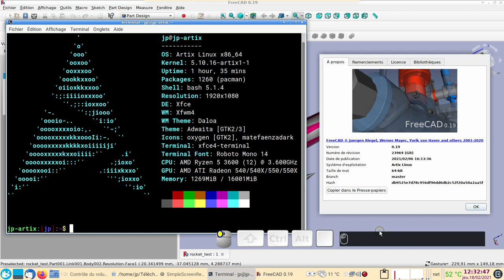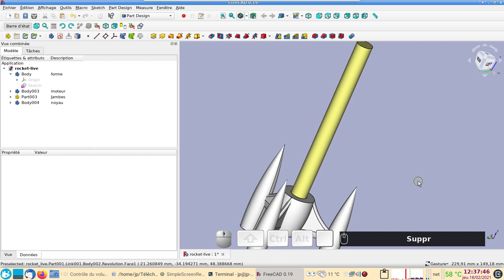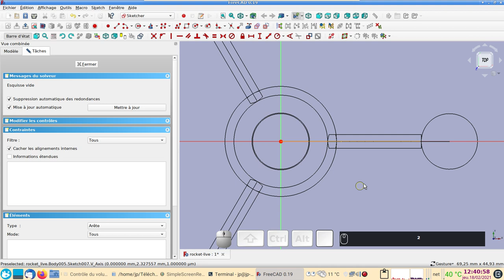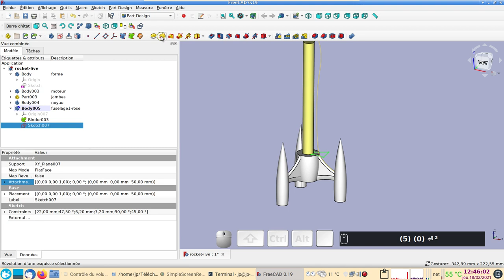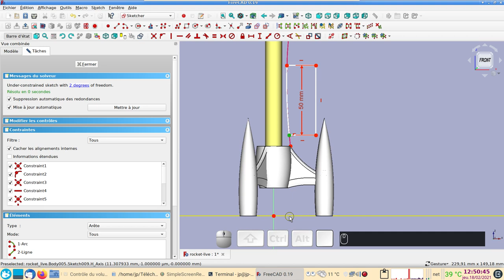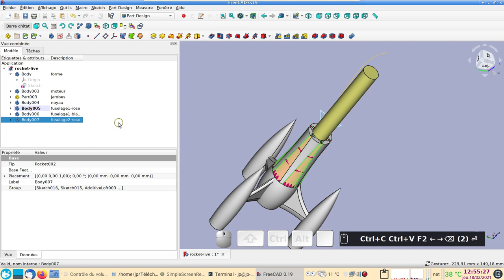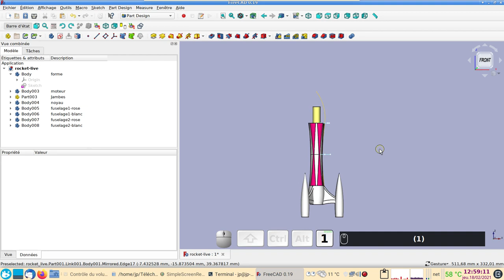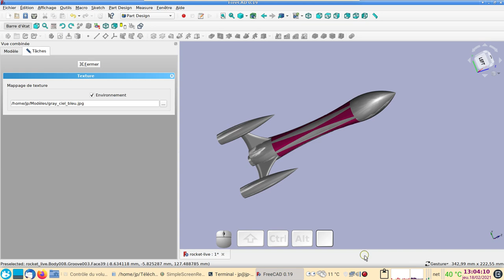FreeCAD 0.19 débutants : Création d'une fusée imprimable en 3D - Partie 2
Comment modeler une fusée bicolore destinée à l'impression 3D - Partie 2
N.B. J'ai oublié de faire apparaître "Pocket002" dans le Body007 (fuselage2-rose), mais il n'était pas nécessaire de déplacer en Z le sketch018.

Tous les fichiers de cette fusée, les fichiers STL, plus les deux vidéos, sont disponibles ici :